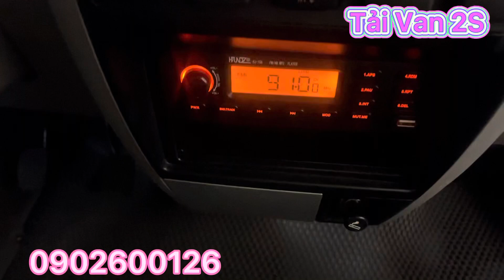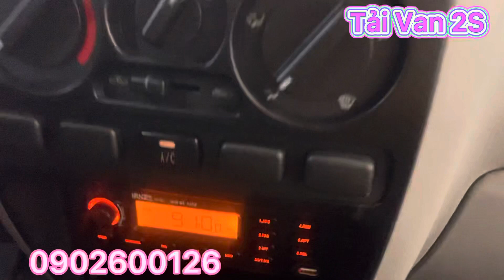Tải Van Thaco 2S cũ đời 2021 mới chạy 3.000 km-0902600126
🌸 Tải Van Thaco Tower 2S
-sx 2021 dk 2022, odo: 3.000
-bs TP, Cty XhĐ

💯 Kiểm tra xe đầu vào chặt chẽ bao check tất cả các hãng
💯 Hỗ trợ thủ tục uỷ quyền , sang tên nhanh gọn